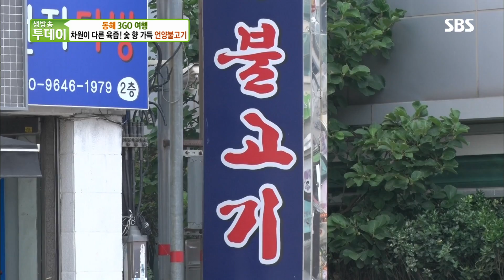차원이 다른 육즙, 숯 향 가득 ‘언양 불고기’ @생방송 투데이 2151회 20180727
울산 광역시 언양읍에 차원 다른 육즙으로 전국 식객들을 끌어모으는 맛 집이 있다고 하여 생방송 투데이에서 확인한다.